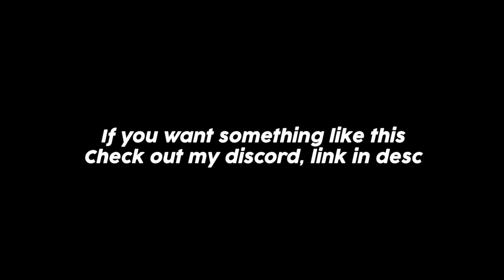Practice Edit #3 | RAPSTAR🌟{EXOTIC'S CLIPS}